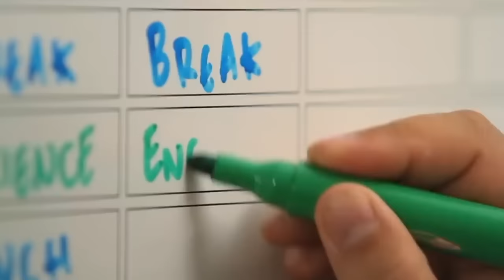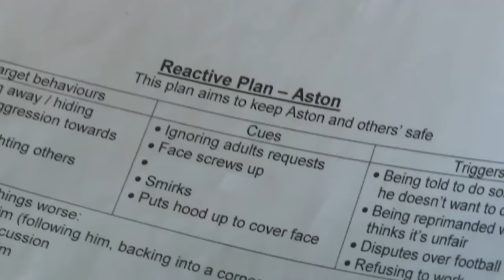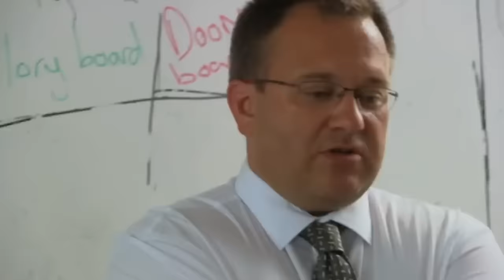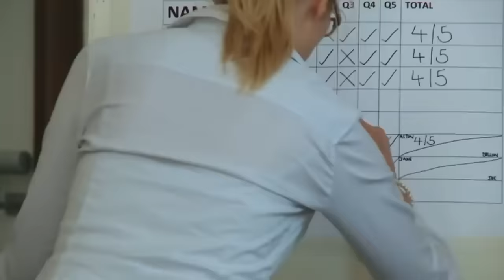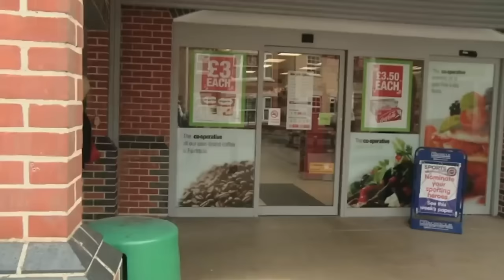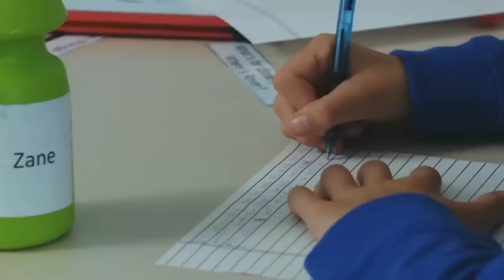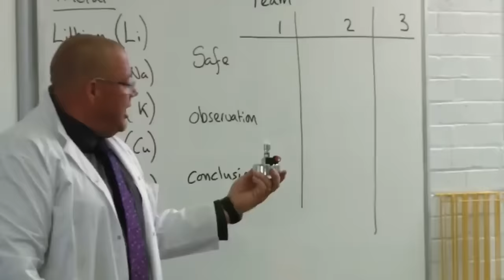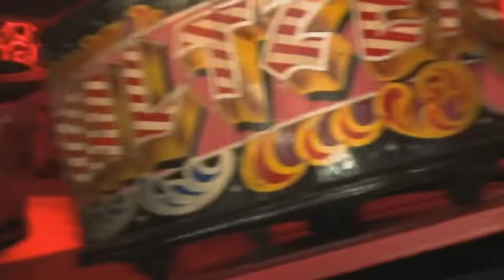Summer School for Boys turns WILD😳 | Mr.Drew's School for Boys | Full Episodes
A week has passed at the summer school, and the healthy snack policy leads to a rebellion!
Enjoy season 1 episode 2 of Mr. Drew's School for Boys!